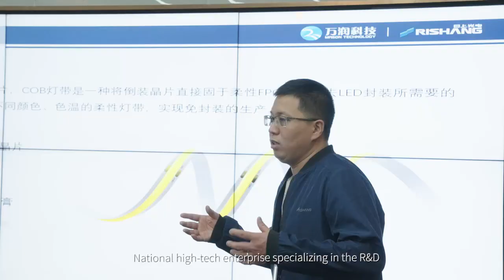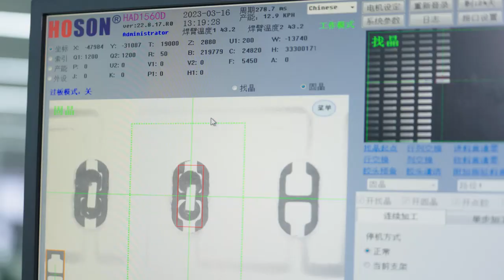COB Production Line RISHANG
This is not only making an Advert but also actually explaining in a very clear way that we we manufacture COB LED STRIP.